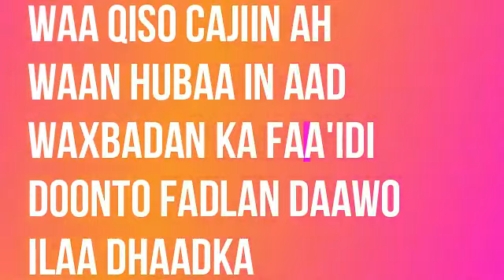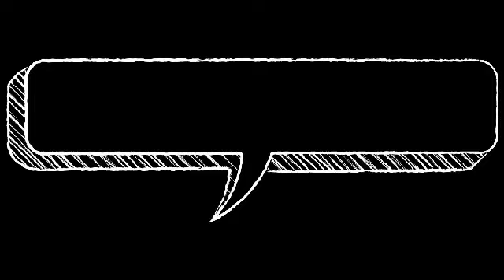Nin Faqiir ah oo Qaxootinimo Mareykanka ku Galay oo Bur Saliid ku Taajiray